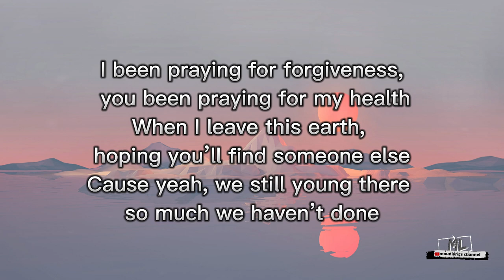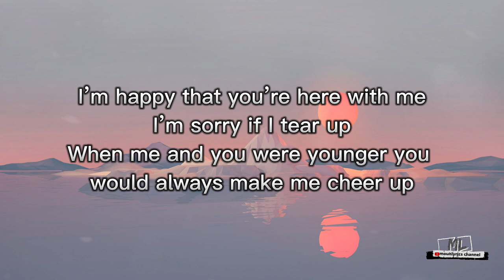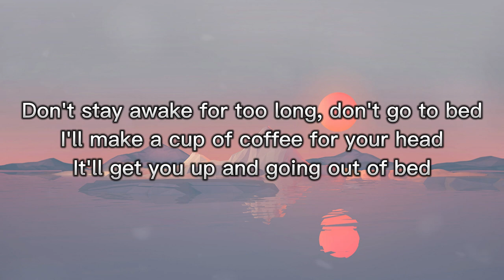Powfu - Death Bed (Lyrics) ft. beabadoobee Cover by Qayyum Syafiq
And sneak out through your kitchen at exactly 1:03

more info for bussines:
Artwork Edit Design : 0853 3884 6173 (Rachmad)

powfu, death bed, death bed lyrics, dont stay awake for too long, powfu, death bed,
mounlyrics, mounlyrics channel,